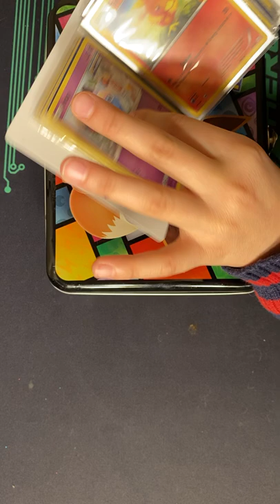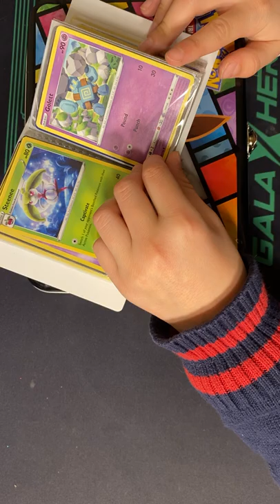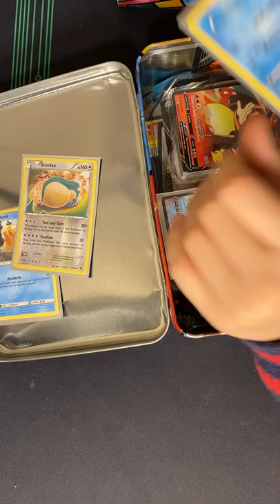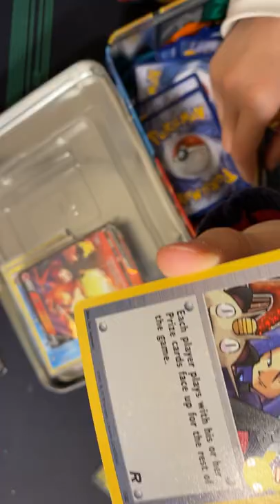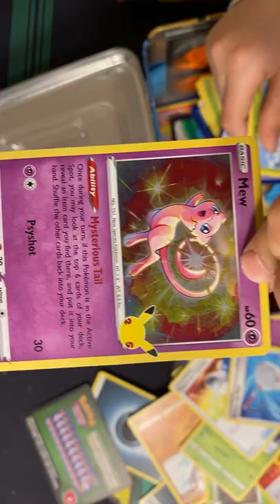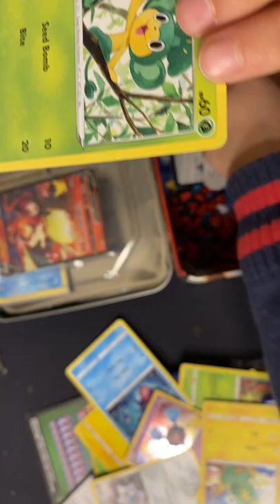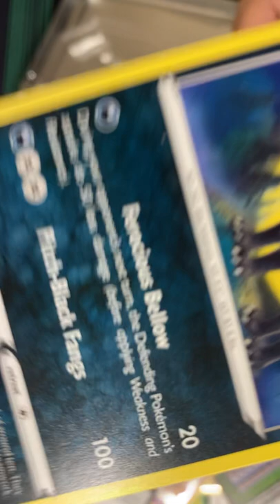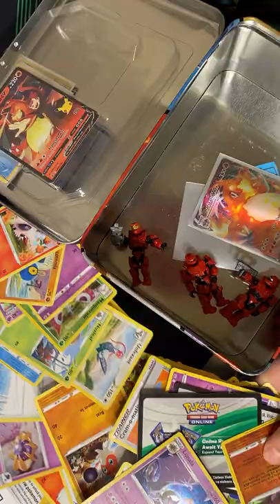My Pokemon Cards Review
These are all of my pokemon cards that I want to review with you!